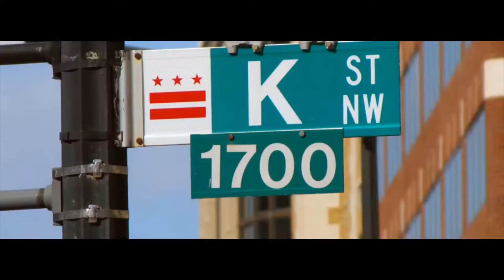PROS & CONS OF CREDIT UNION CREDIT CARDS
WEDGE KONCEPTS LLC

PROS
-Fees and interest rates are typically lower
-Credit Unions are member-owned non profit organizations
-Less than 10 percent of credit union credit cards come with annual fees
-May give you a second chance if you get denied
-Ask for reconsideration if credit application is declined
-Usually have excellent customer service
-If a problem, they provide better service than big bank
-Promotions, 0% Introductory APRs, Cash for member referrals, discounted
closing costs
-Easier to get credit
-Usually easier for members and more flexible for small businesses

CONS
-All of your accounts are used as collateral
-Use of a cross-collateralize system ties all accounts together
-Must meet specific membership criteria
-Restriction on membership
-Bank issued cards offer better rewards
-Big banks offer generous credit rewards; cash back; travel points; concierge
-CU Credit Cards typically offer lower credit limits
-Customer Service may not be 24/7